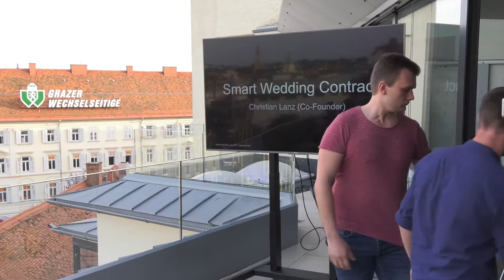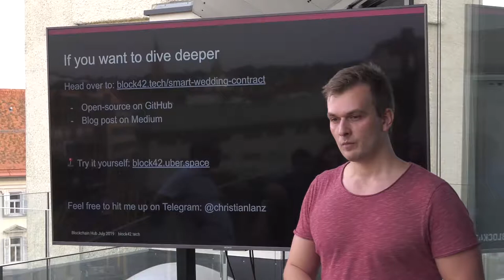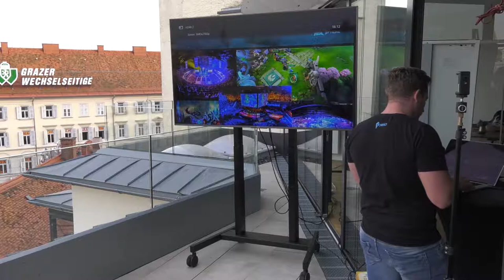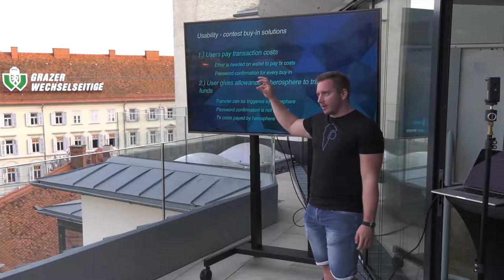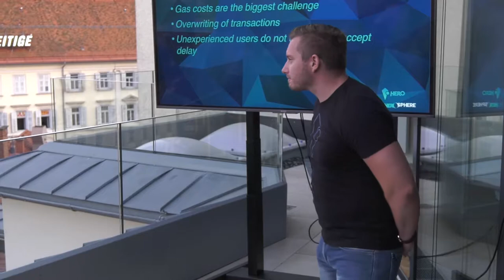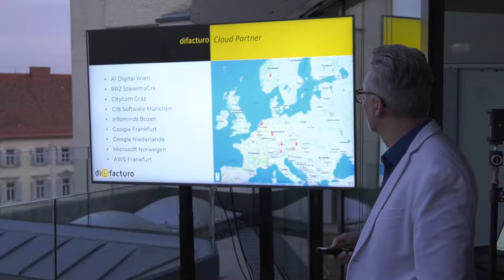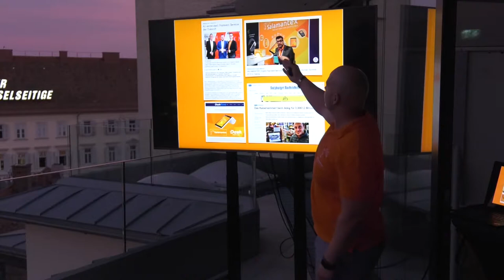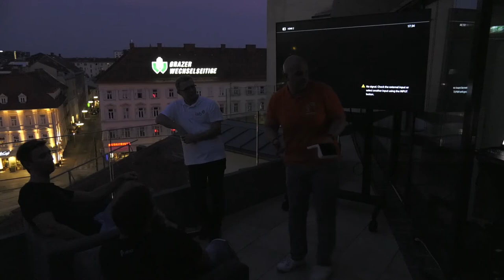Blockchainhub Graz - Meetup #30 - Summer Special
Summer is here and we invited you to our summer special Meetup with an open-mic.

Due to the nice summer weather, the Meetup was held outside over the roofs of Graz in the offices of Block42.

As you will hear, there was some construction going on at the nearby Jakomini Square, unfortunately.

Slot 1: Christian Lanz from block42 will present the technical implementation of a wedding contract based on an Ethereum Smart Contract. He will explain which steps are needed to setup a Smart Contract, how the software stack looks like and which functionalities are implemented in the Smart (Weeding) Contract.

Slot 2: Thomas Zeinzinger will give you an update on the ARTIS Blockchain and the planned 'Moon' network upgrade in Nov. 2019. Furthermore, you will get some details about the latest project implementations, like: OwnYourData Notary, ETH--ATS20 Swap Contract and the Blockchain Educational Package for lecturers.

Slot 3: Philip Peinsold from byte heroes (HeroCoin) will talk about their history and learnings from building a blockchain product based on a utility token.

Slot 4: Rainer Kandlhofer from difacturo will talk about their Hyperledger based network for electronic invoices, suitable for any company size. The difacturo Invoice Network enables a fully digital invoice processing without media discontinuity and simplifies invoicing and invoice receipt.

Slot 5: Alexander Krätschmer from Salamantex GmbH will present the easy to use Crypto Payment solution. It enables merchants to accept cryptocurrencies without requiring preexisting knowledge (of the technology) and eliminates volatility risk through an optional realtime exchange into fiat money during the payment process.